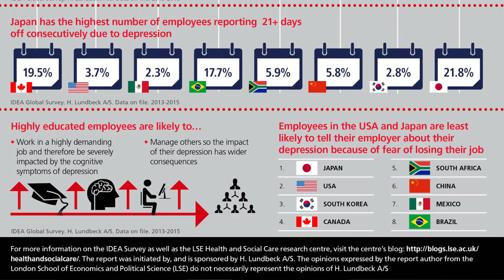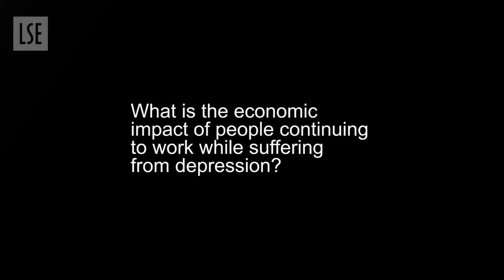LSE Research | Sara Evans-Lacko: Global workplace depression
A world first study shows that workplace depression is now a global issue, costing countries billions of dollars a year in lost productivity. Dr Sara Evans-Lacko, Associate Professorial Research Fellow in LSE’s Personal Social Services Research Unit (PSSRU), discusses the economic costs of depression in eight different countries and the urgent need for governments and employers to tackle mental health issues.